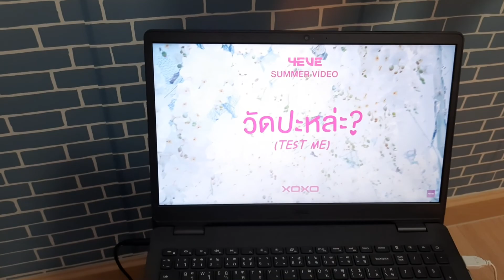วัดปะหล่ะ? - 4EVE [medeli dd305 drum cover]